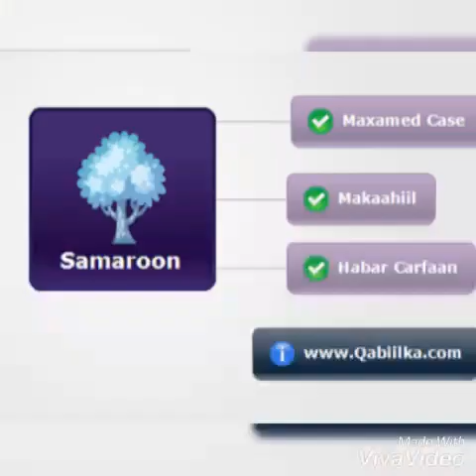Boqortooyada Awdal Ee Gadabuursi Madaluug Dir -Samaroon